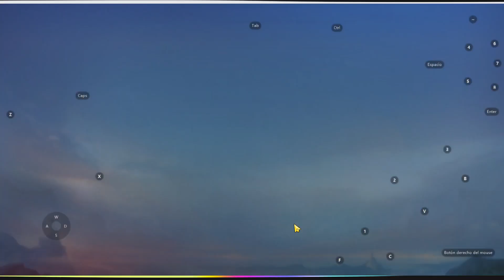⚡️Mobile Legends⚡️Cici en recorrer v? practicas con la poderosa Cici, un heroe demasiado versatil ⭐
⚡️Mobile Legends⚡️Cici en recorrer v? practicas con la poderosa Cici,  un heroe demasiado versatil ⭐volvimos al ruedo!!!..
Recuerda seguirnos!!...